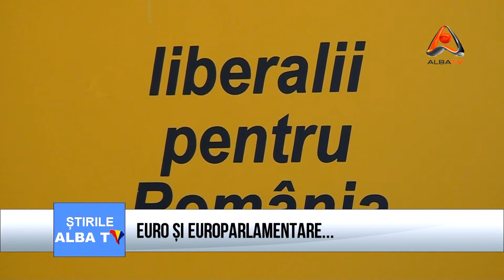EURO ȘI EUROPARLAMENTARE